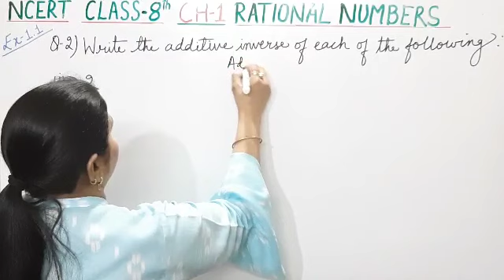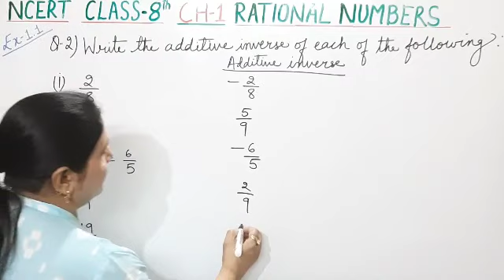Rational Numbers Class8th|Q.2,Ex1.1 Chapter-1 Class8th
In this video all parts solution of Q.2 of Ex1.1 cHapter-1 Class8th is explained. It is asked to write the additive inverse of the nubers given.